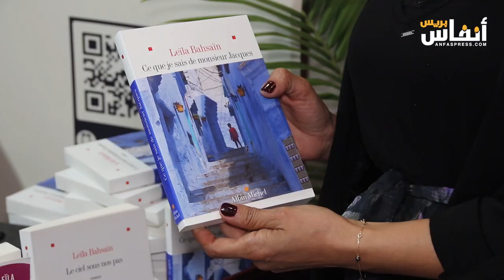ليلى باحساين تقدم إصدارها "ما أعرفه عن السيد جاك" برواق مجلس الجالية المغربية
احتضن رواق مجلس الجالية المغربية بالخارج بالمعرض الدولي للنشر والكتاب يوم السبت 11 ماي 2024 تقديم، ومناقشة رواية "ما أعرفه عن السيد جاك"  للكاتبة المخضرمة "مغربية.فرنسية" ليلى باحسين.